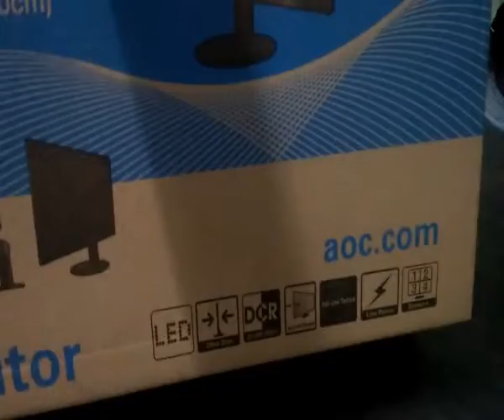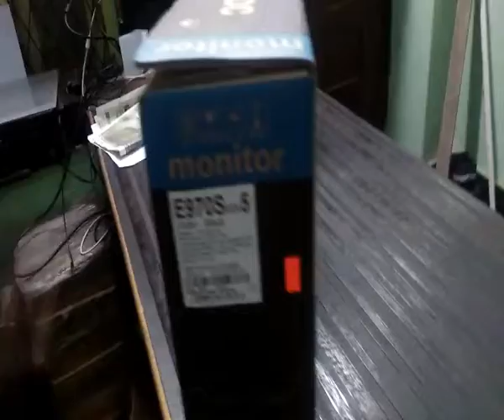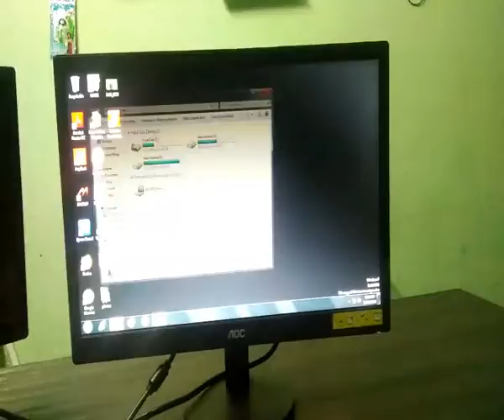Budget monitor /cnc tips/ un boxing monitor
budget price AOC 18.5" LED Monitor un box and review